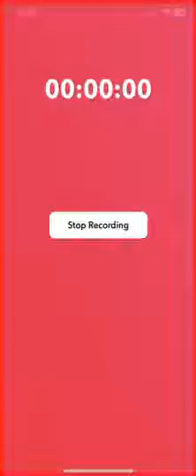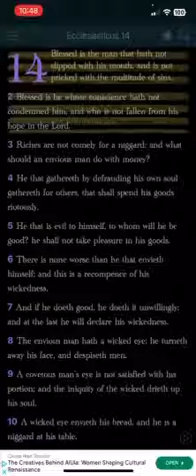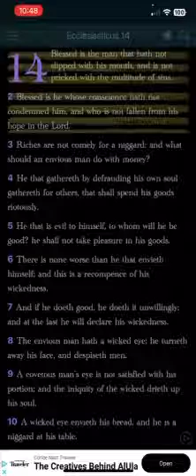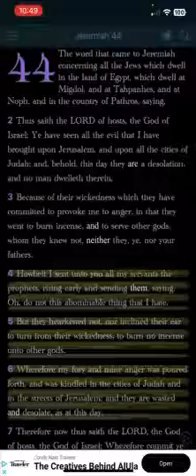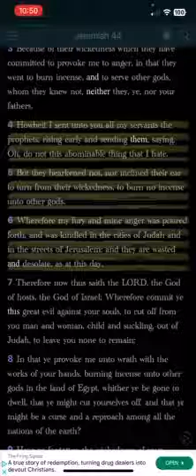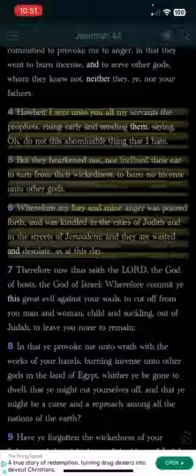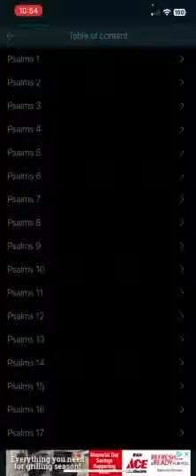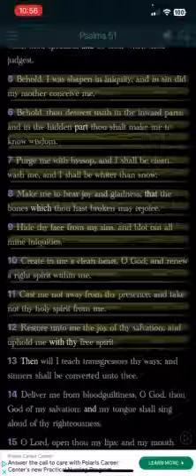You Are Blessed If Your Hope Is In The LORD